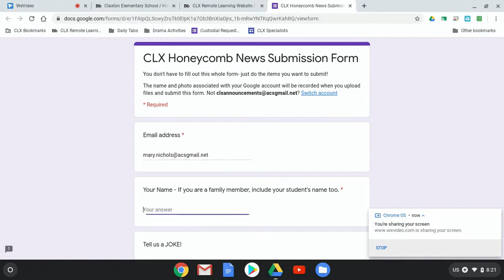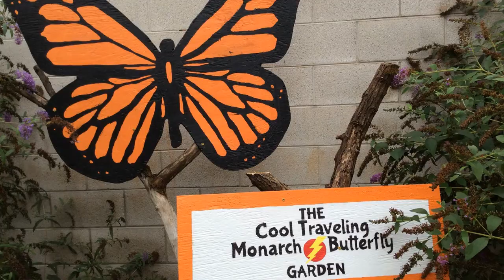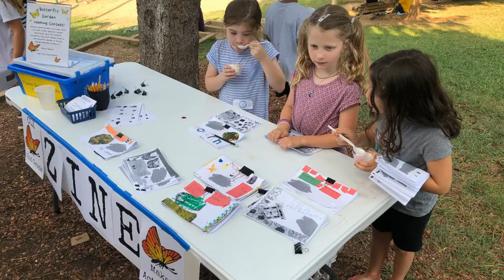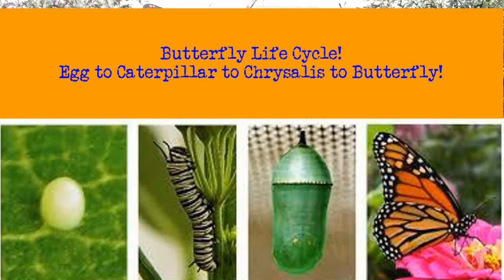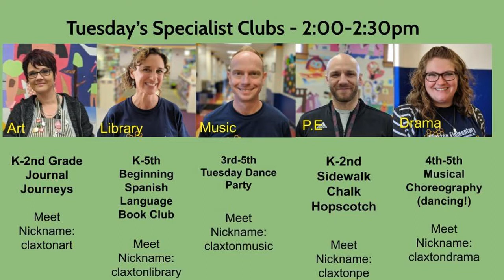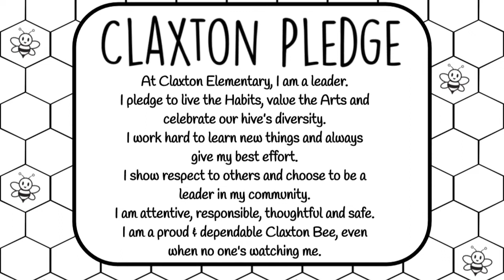September 15th CLX Honeycomb News